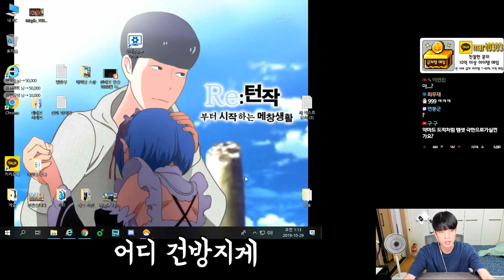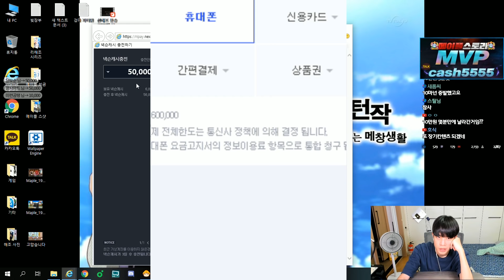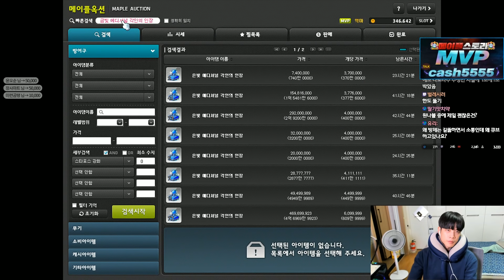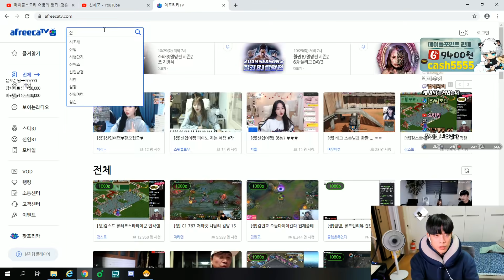악마 길뚫하려다 급발진으로 큐브돌렸더니 미친옵션 뜸;;;ㄷㄷ [신해조 메이플스토리]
악마 육성 운수좋은날ㄷㄷ

For all of the foreign viewers out there, I've decided to add English subtitles.
It may be difficult to make them for every video, but I'll try to add them to ones that seem important.
English subtitles are expected to be added within three days of the video's original date of release.
Thank you for your continued viewership!